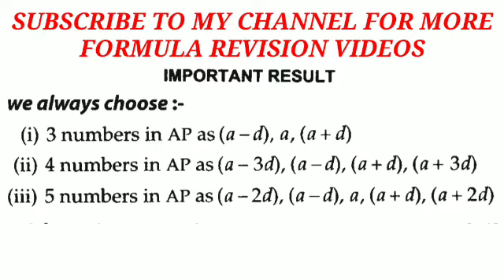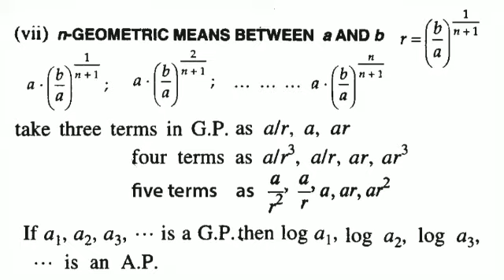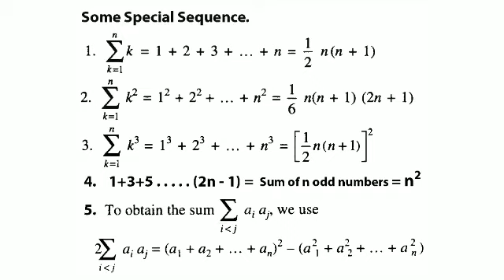Sequence and series all formula revision class 11th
Here in this video I have shared all important formula of sequence and series it will save your time and make you feel happy to get better results

Arithmetic progression
Geometric progression
Harmonic progression